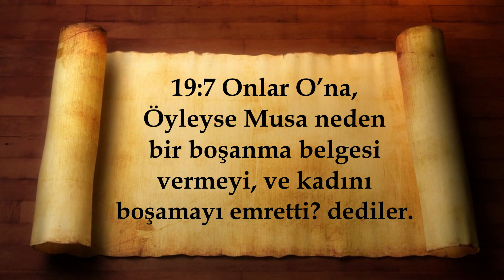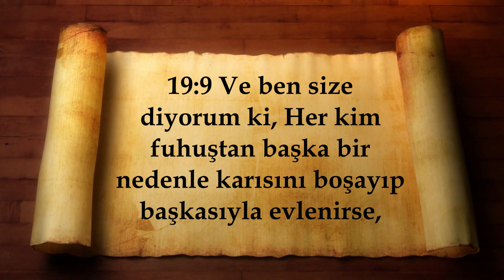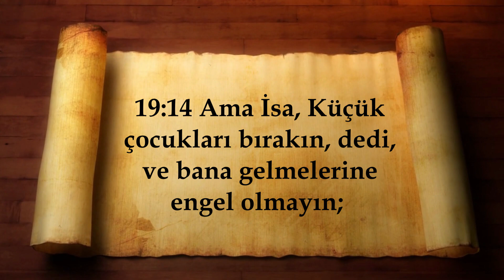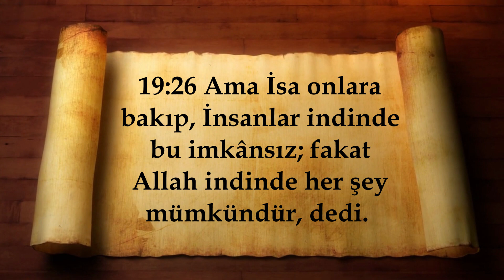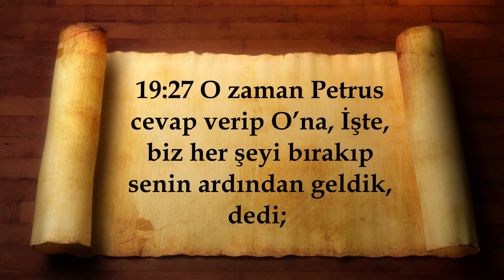Kutsal Kıtabı Göre Matta Bölüm 19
RABBİMİZ VE KURTARICIMIZ
İSA MESİH'İN

YENİ ANTLAŞMA
KİTABI

İNCİL'İN BU ÇEVİRİSİ
YUNANCA ASLINA VE OSMANLICA (1827), OSMANLICA (1885) VE
AZERİCE (1891) TERCÜMELERİNE DAYANARAK
VE BU TERCÜMELERİ BİRBİRİYLE VE DİĞER TÜRKÇE
ÇEVİRİLERLE DİKKATLİCE KARŞILAŞTIRILARAK
İNGİLİZCE RESİMİ KİNG JAMES 1611 TERCÜMESİNDEN YAPILMIŞTIR
FOTOKOPİ YOLUYLA ÇOĞALTILIP
EL DİKİŞİYLE DİKİLEREK KİTAP HALİNE GETİRİLMİŞTİR
S. Dıbravino, obştina Avren, oblast Varna, ul. Nartsis No 3.

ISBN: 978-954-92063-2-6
© FONDATSİYA "AR EM Sİ " 2007
Gr. Sofya, rayon Sredets, bul. Evlogi Georgiev 111, et. 2 ap. 4.
BULGARİSTAN